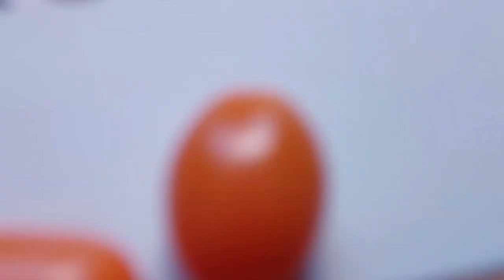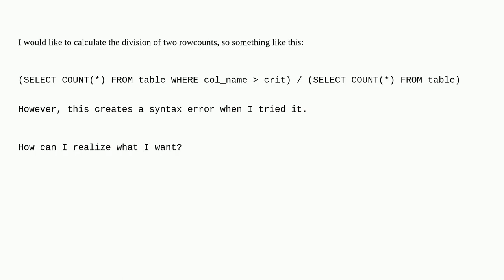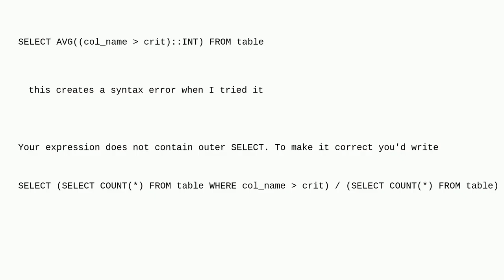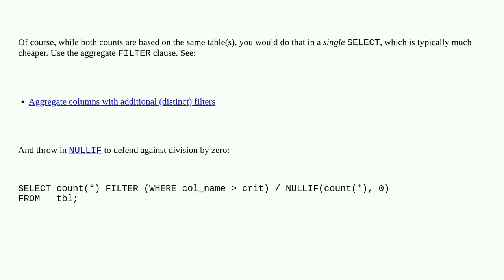Dba: How to calculate the division of two SELECTs in Postgresql?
How to calculate the division of two SELECTs in Postgresql?

A special thanks goes out to the community

  postgresql select